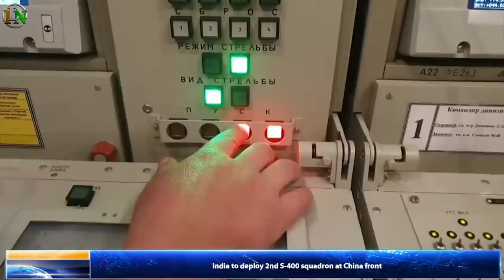Indian Defence News:Drdo Airborne Jamming Aircraft,Tata QRFV delivery,Smart Micro missile,S400 depl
Today's Latest Indian Defence News/Indian defence Updates in Hindi As Follow:Indian Defence News:Drdo Airborne Jamming Aircraft,Tata QRFV delivery,Smart Micro missile,S400 deploy

0:00 - Intro
0:21 - DRDO to powerup Airborne stand-off jammer program
2:14 - India to deploy 2nd S-400 squadron at China front
3:17 - Armenia to Purchase Indian Military Drones: Report
5:09 - Tata Advanced Systems successfully delivered indigenously developed Quick Reaction Fighting Vehicle to Indian Army
6:17 - India’s first Smart Micro Munition for Armed UAVs?